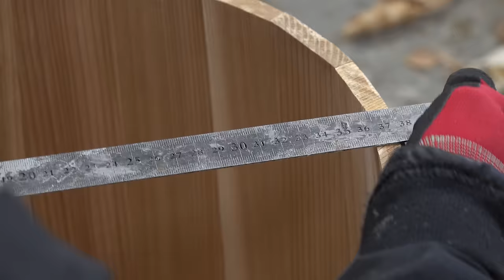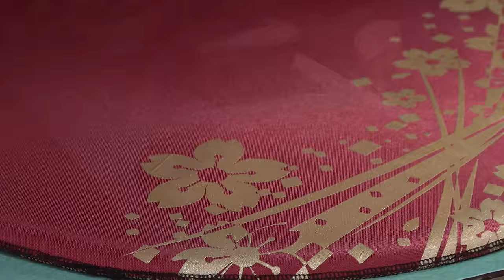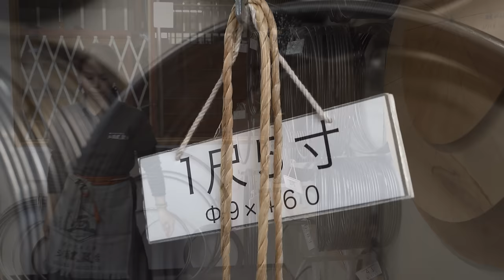桶太鼓を作る職人たち。1865年の創業から伝統と共に進化する職人技とプロセス。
【取材場所】
株式会社　三浦太鼓店

📭住所
日本　444-3505　愛知県岡崎市本宿町字丸山腰30-9

≪日本の方に人気の動画≫

≪外国の方に人気の動画≫